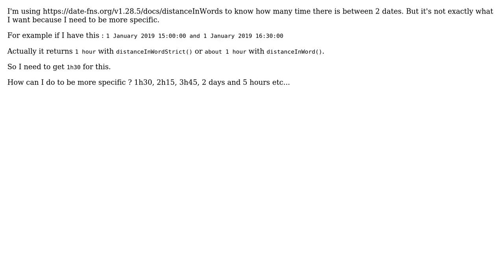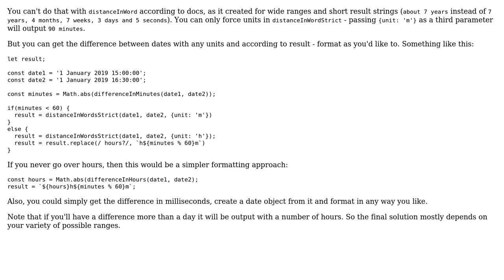Javascript date-fns more specific distanceInWords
With thanks & praise to God, and with thanks to the many people who have made this project possible! You are responsible for your own actions.